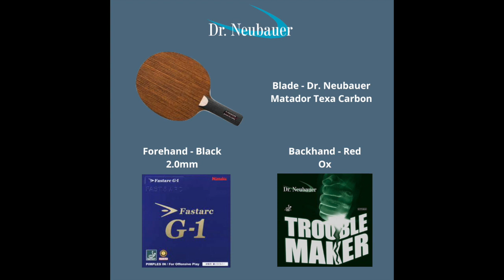Dr. Neubauer Trouble Maker Ox - Drop Shots